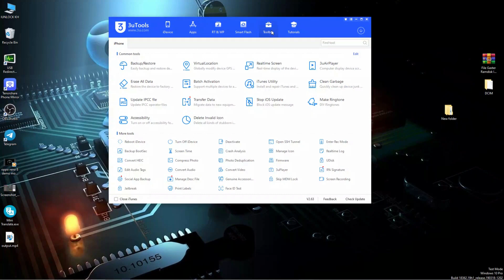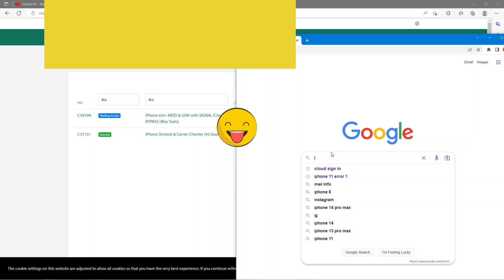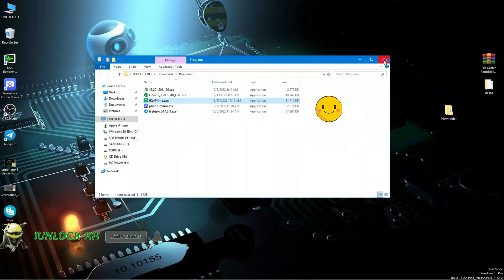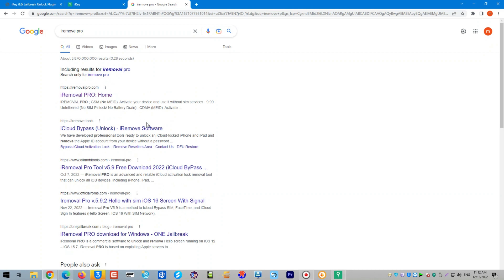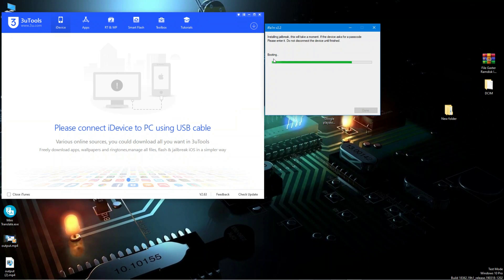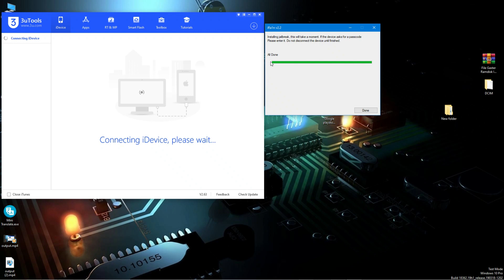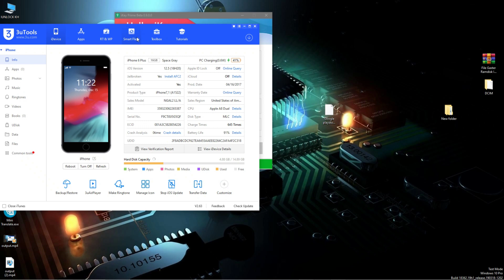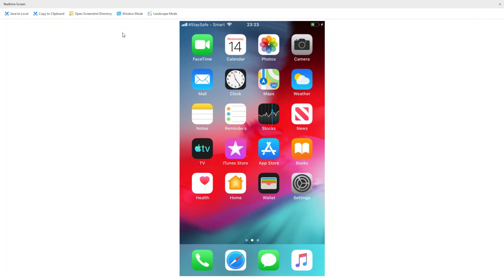how to bypass icloud ios 12 16 with signal hello screen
how to icloud hello screen bypass ios 12 16 with signal

👉  TUTORIAL
1. Connect your device to pc and open tool
2. Wait till you get pop up that device is supported then register it
3. Make sure your device is iOS 15.5 or 16, if not flash it with iTunes or 3uTools
4. Do Jailbreak like checkra1n steps, When jailbreak Done close iRa1n and open iRemoval PRO again.
5. Now you will get device check message is supported for Bypass with signal or not
7. Close and re-open after registration then click on Activate.
8. When process finished message saying activation DONE and device will auto reboot.
9. Enjoy! Your device is fully activated now.